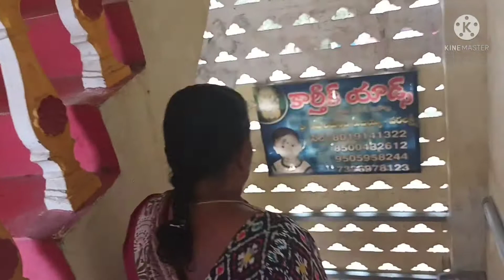vlog | Saturday full day vlog | రవ్వ అప్పాలు | egg curry